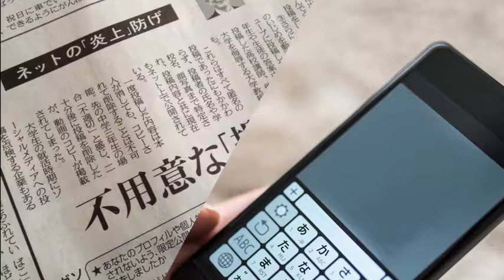６月フォーラムＰＲ動画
６月フォーラム「あなたの子供は大丈夫？みんなで学ぼうネットモラル！」[２０１８年６月１７日 開催] ＰＲ映像